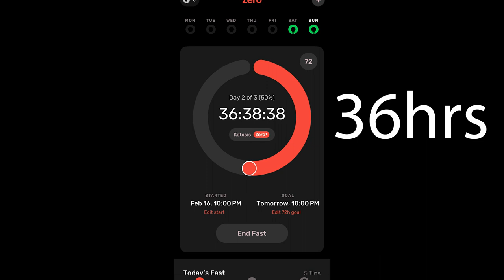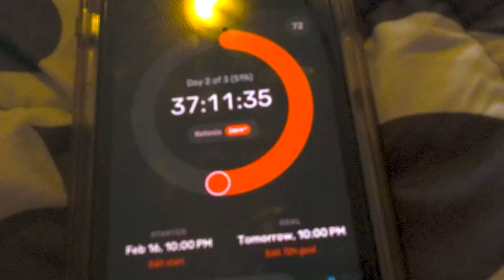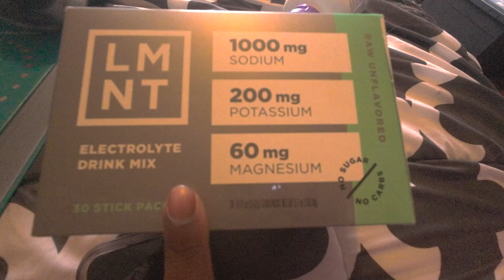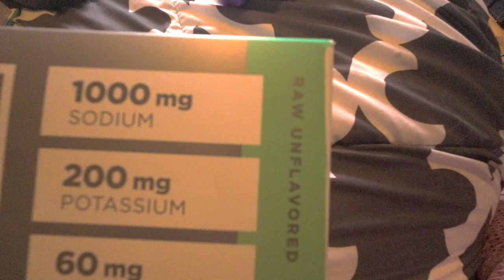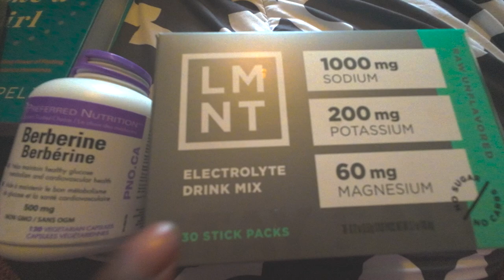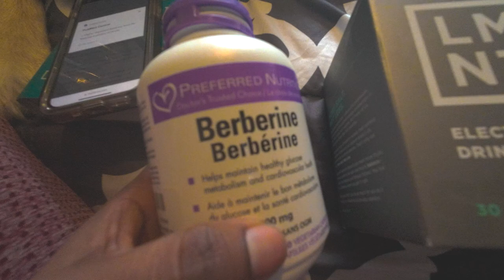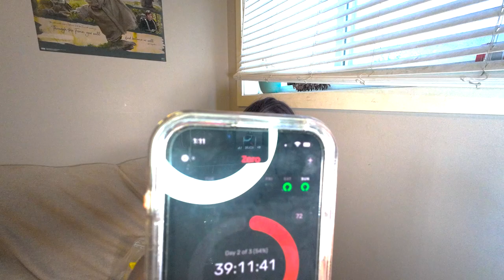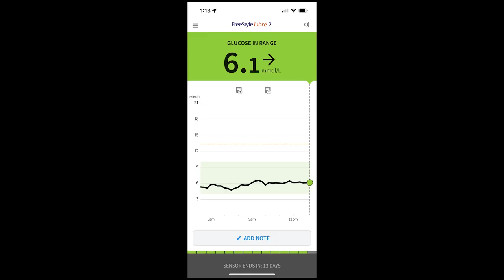3 Day Water Fast - Day 2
Welcome to Day 2 of my 3 Day Extended Fast! I'll tell you this! Day 2 was FAR BETTER than Day 1 of my Fast and here's why: On the second day of your three-day fast, your body is likely experiencing deeper stages of ketosis as it continues to burn stored fat for energy. While you may still feel hunger pangs, they might be less intense than on the first day as your body adapts to the fasting state. Mental clarity might improve as your brain becomes more accustomed to utilizing ketones for fuel. It's essential to stay hydrated and listen to your body's signals for any signs of distress. Many people find that the second day of fasting is a mental challenge more than a physical one, as cravings and habits come into play. Remembering your reasons for fasting and staying focused on your goals can help you push through this phase. Keep in mind that it's essential to break your fast gradually and with nutritious foods when the time comes. How you BREAK your fast is just as important as important!

BERBERINE SUPPLEMENT I RECOMMEND